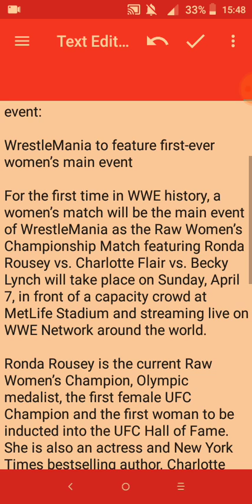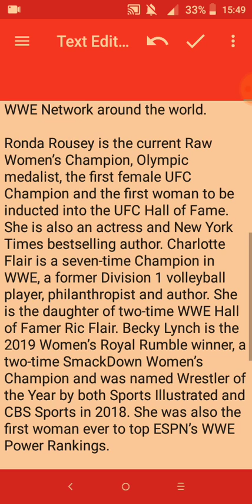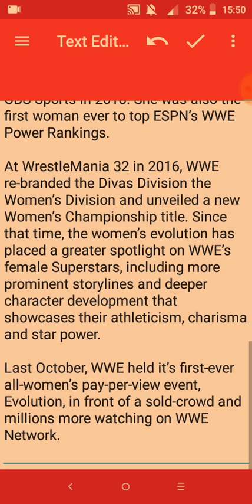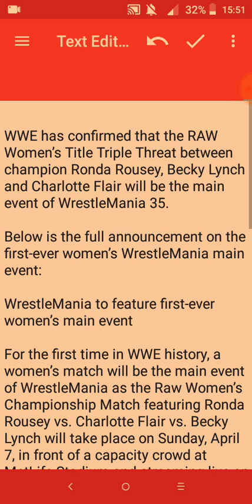RAW Women’s Title Match Announced as WrestleMania 35 Main Event